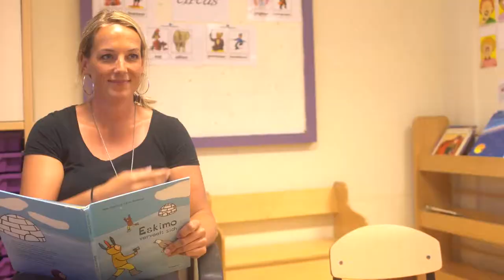This is how the first UNICEF Child Rights Film Festival premiere on Bonaire went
In this video one can see some interviews that the Unicef Nederland Film Coach for Bonaire, Dennis Martinus, conducted during the premiere of the first Unicef Child Rights Film Festival Caribbean on Bonaire.

Financed by Ministry of the Interior and Kingdom Relations